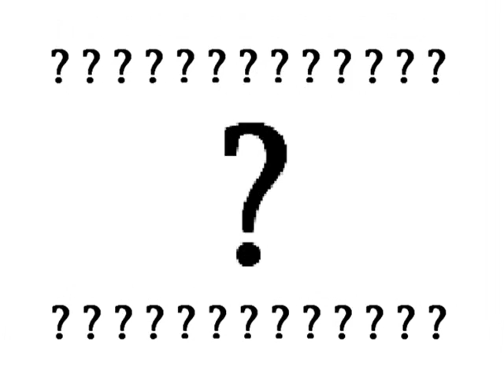Acker for President 0001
Let's get this campaign started in earnest!